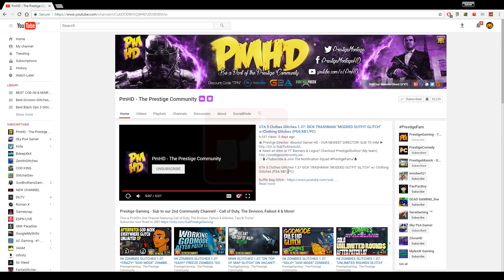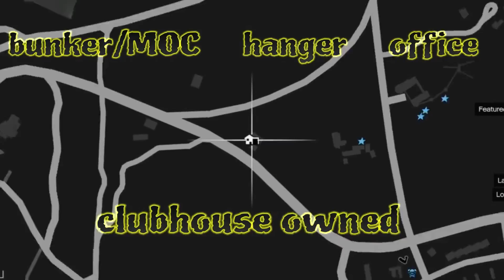Our BIGGEST GIVEAWAY EVER *10 Winners* INSANE Modded Accounts XB1+PS4, FREE Shark Cards, Giftcards!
ENTER RIGHT NOW! Pls Watch Whole video for Full Instructions

and follow all the steps to maximise your chance of winning! (winners are only selected from the giveaway website)

2) Like this video

2x Ps4 Modded Accounts (1 Fully Modded Account, Another Account with $30 Million+ dollars and Modded Cars)
2x Xbox One Modded Accounts
x6 $20 Giftcards/Shark Cards

Friends with awesome content!
➜If you would like this modded crew colour and don't want to have to mod it yourself, feel free to join my open crew on Rockstar Social.

Of Course This Is Not The Only Grand Theft Auto V Video I Upload. As Well I Upload A GTA 5: Money Glitch, Money Method, Car Duplication Glitch, Glitches, Tips & Tricks, Secrets, Tutorials, Funny Moments & A Lot More!
➜Steam: ItsDev
➜Ignore This!